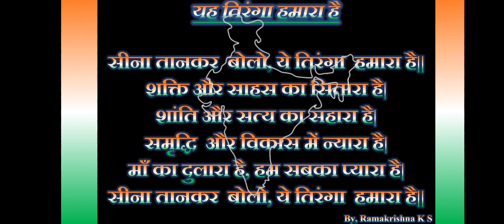यह तिरंगा हमारा है - कविता - Poem on Tiranga - Our Tri Colour Flag By, Ramakrishna K S